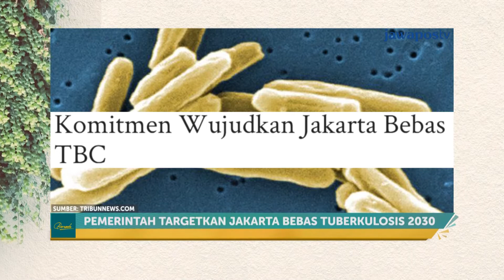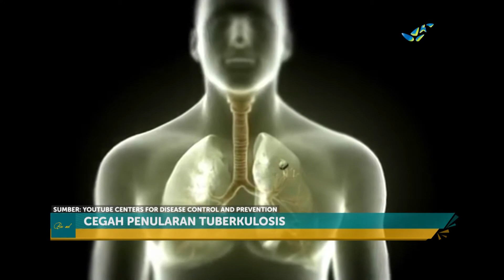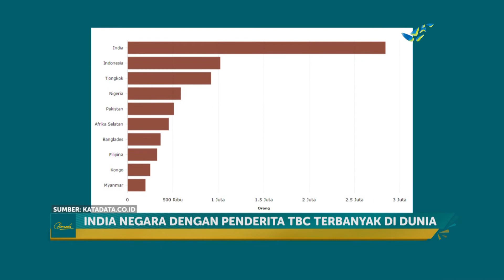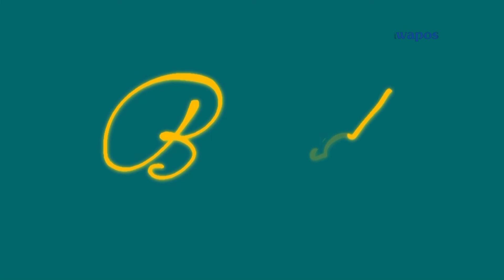Indonesia Peringkat Kedua TBC Terbanyak di Dunia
Produser Pelaksana : Dodi Prananda
Pembawa Acara : Jihan Novita
Pengarah Acara : Aep S. Ahmad
Reporter : Sonia Mamesah
Editor : Arif Setyawan